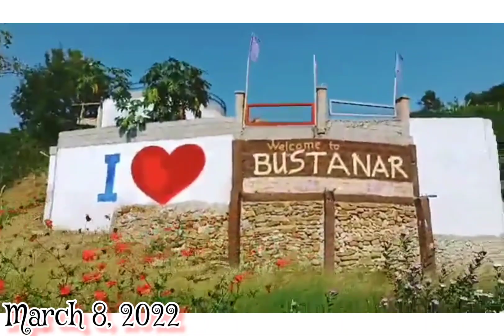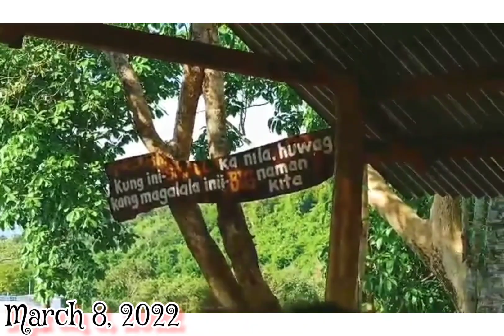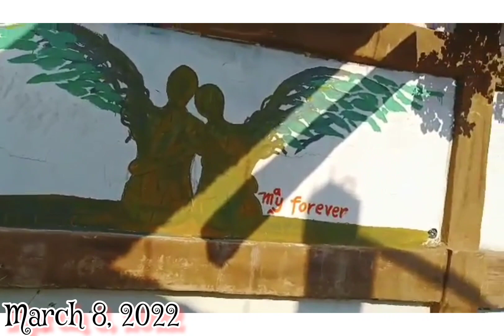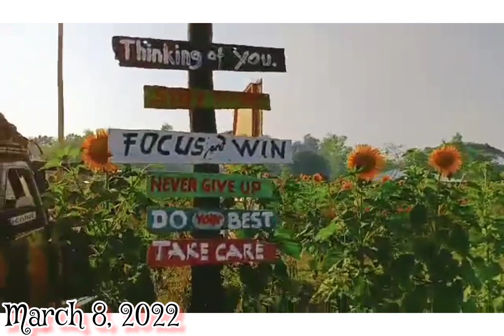Bustanar |pacang sunflower Farmville| exploring @sta maria Ilocos Sur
We all go through hard times in life. It’s a part of being alive and it's the reality we all have to deal with. There are times we forget our value as a person because we are so blinded with these thoughts of loneliness, emptiness and ego. Somewhere along the road we become numbed with all the frustrations and dissatisfaction. But life itself isn't always about darkness and sadness, Life is also filled with colors and that makes it beautiful. Along this path of darkness there's always light waiting to be seen by our daunted hearts. Our heart is gifted to see this light. It may be hiding behind those circumstances that we encounter; in a stranger we just met at an unexpected place; a family who has been always there but you just ignored because of your imperfect relationship with them; it might be a long time friend you have or a friend you just met. Open your heart and you will see how blessed you are to have them all in your life. Sometimes they are the light that shines your path in some dark phases of life. Don't lose hope

Hi mga Ka Meow meow 🐈😻

🚩Fb Page & group: Jhoy d'Explorer